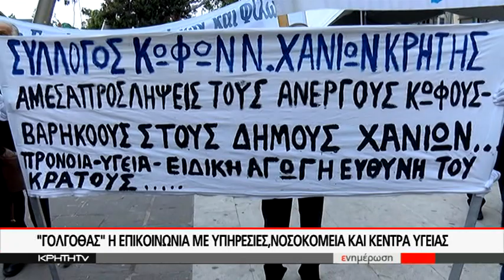ΟΥΤΕ ΕΝΑΣ ΔΙΕΡΜΗΝΕΑΣ ΝΟΗΜΑΤΙΚΗΣ ΣΕ ΟΛΟΚΛΗΡΗ ΤΗΝ ΚΡΗΤΗ